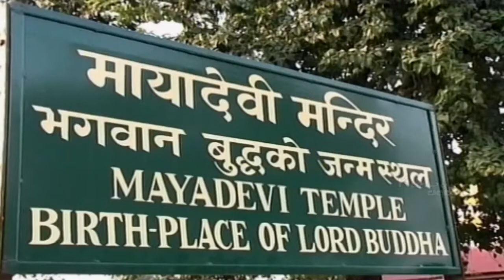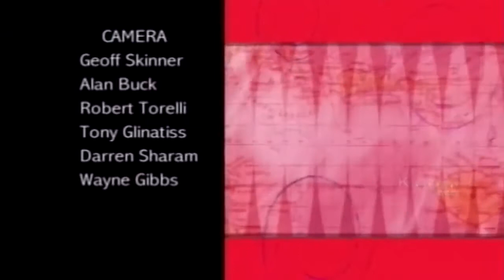Most Beautiful Castles In The World | Explore The World's Castles | Latitudes Ep. 19 | TLF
Here is our pick of the most beautiful medieval castles in the world.

A castle is a type of fortified structure built during the Middle Ages predominantly by the nobility or royalty and by military orders. Scholars debate the scope of the word castle, but usually consider it to be the private fortified residence of a lord or noble.

Magnificent Castles In The World:-
Narrating tales of glory with some luxurious past, here is the list of the largest Castles in the World which every traveler must visit once in a lifetime.

Prague Castle- Largest Ancient Castle
Windsor Castle- A Magnificient Architecture
Malbork Castle- A Castle of Bricks
Himeji Castle- A Japanese Treasure
Mehrangarh Fort- Oozing Culture and History
Buda Castle- Stunning Views
Neuschwanstein Castle- An Inspiration For a Disney Movie
Edinburgh Castle- Notable Scottish History
Hohensalzburg Castle- A Medieval Fortress
Cite De Carcassone- Incredible Gothic Architecture
Spis Castle- A Spectacular Monument